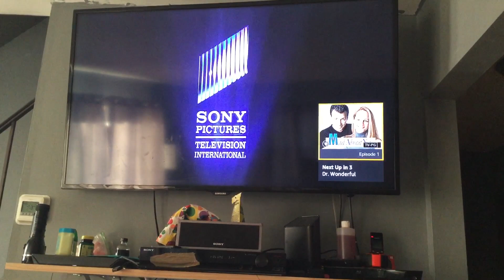In Front Productions/Nuance Productions/Columbia Tristar Domestic Television/SPTI (1996/2002/2003)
Taken from a Prime Video print of Mad About You. This came from the 23rd episode of Season 4. Sony Crackle prints does this as well.